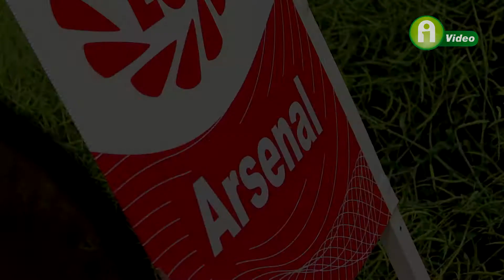Limagrain repce hibridek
Limagrain repce hibrid- és fajtaparcellákat mutattak be Mezőhegyesen. Artoga, Arsenal, Atenso, fajták közül pedig a Pamela előnyeit ismerhették meg az érdeklődők.